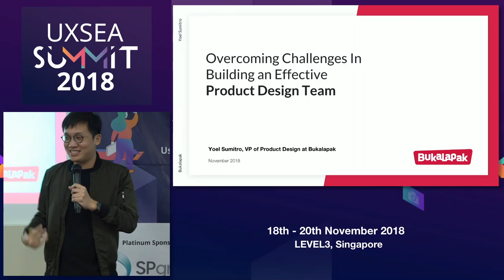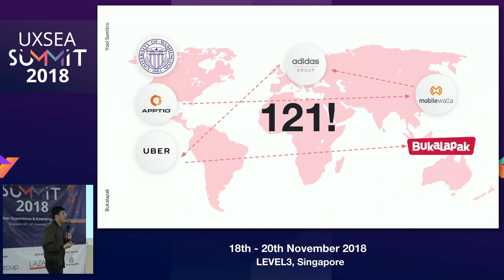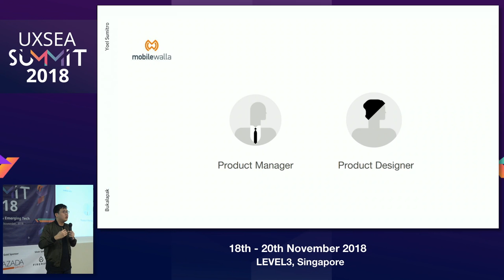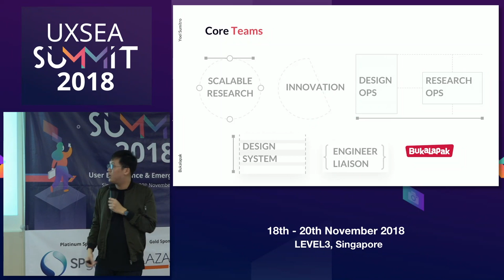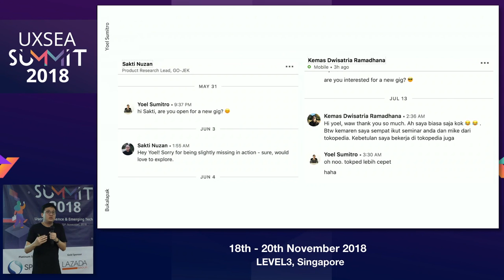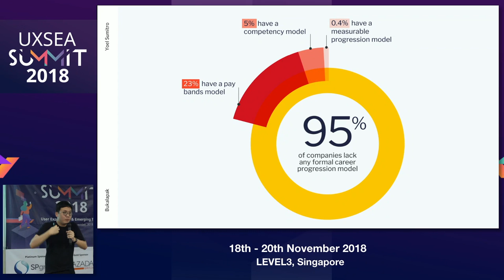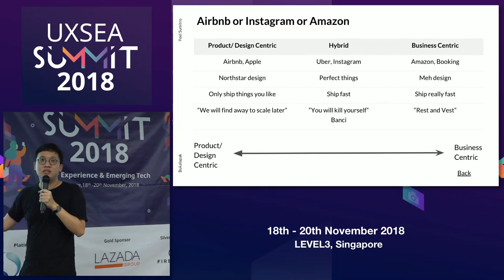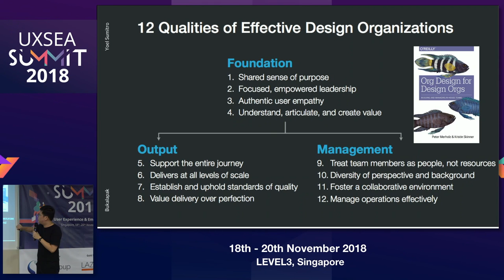Overcoming Challenges in Building an Effective Product Design Team - UXSEA Summit 2018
Speaker: Yoel Sumitro, Bukalapak

There was a time not long ago when usually there was only one person who constituted the entire user experience team. Within the last decade or so, tech companies began moving away from this one-person UX team approach to innovation in favor of specialized design functions such as UX designers, UI designers, UX researchers, UX engineers, Design Operation, Research operation, etc. In this session we will explore the key elements in creating and leading a highly-effective user experience team. We will learn the hot topics currently facing UX leaders, including diversity, scaling a team, career path, org structure, and design process.